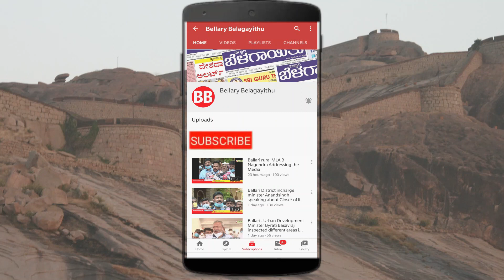Remembering the Missile Man of India | Dr Abdul Kalam | Birth anniversary | Bellary Belagayithu